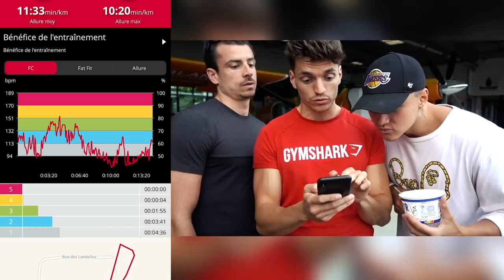Saut en parachute : votre coeur va-t-il tenir le coup ?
💥Mon t-shirt et toutes les dernières nouveautés Gymshark aux meilleurs prix :💥

Mes soldats !
Avant toute chose, rdv sur mon Instagram sur lequel on vous fait gagner 3 sauts en tandem !!

Dans cette vidéo, vous allez découvrir ce qui se passe dans votre corps quand vous sautez en parachute d'un avion !
Histoire de mesurer l'adrénaline de ce moment unique, j'ai eu l'idée de sauter de l'avion avec un cardio fréquencemètre qui enregistre toutes les variations de mon rythme cardiaque : à l'ouverture de la porte, pendant la cute libre, à l'ouverture de mon parachute, sous voile et au moment de l'atterrissage !

Et pour rendre les choses encore plus intéressantes, j'ai fait sauter mes amis Tristan pour son tout premier saut en solo et Théo, parachutiste professionnel confirmé, tous deux avec le même appareil de mesure, pour pouvoir analyser les différences de gestion du stress liées à nos différences de niveau.

J'ai adoré tourner cette vidéo, et j'espère qu'elle vous plaira !
Et surtout, si l'envie de faire un saut en tandem ou de passer votre PAC vous tente, sautez le pas, on a qu'une vie !!

Et si vous voulez voir comment se passe la PAC, je vous invite à aller voir les vidéos bilan de Tristan et Aurélien avant de vous lancer dans l'aventure !

Mon cardio fréquencemètre :